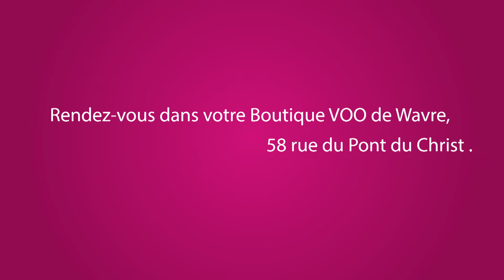La nouvelle Boutique VOO de Wavre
Vous habitez Wavre et ses environs ? Venez découvrir la nouvelle Boutique VOO !